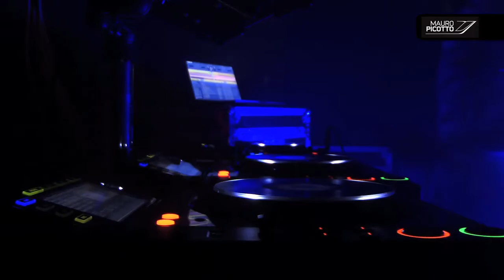Mauro Picotto 2010 Promo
Produced by Alwaysbeseen